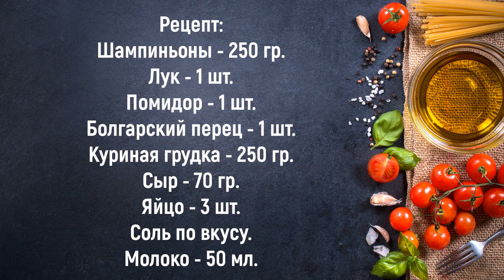Закусочный пирог просто и вкусно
Закусочный пирог готовится просто, а получается сочным и очень вкусным.Попробуйте приготовить. Приятного аппетита.